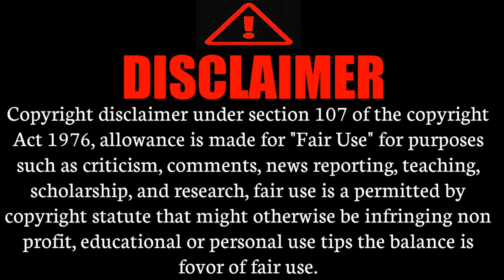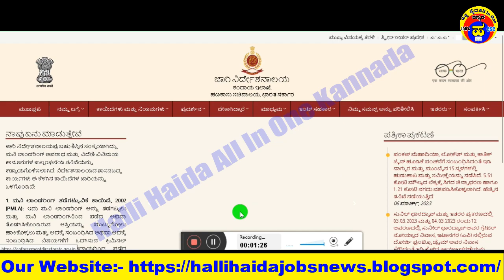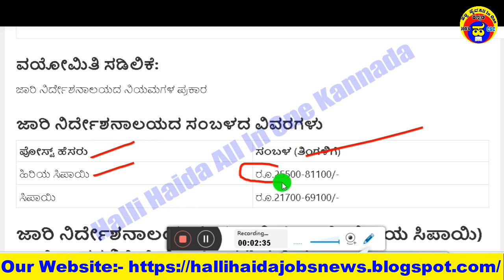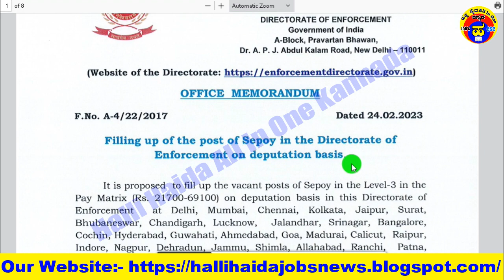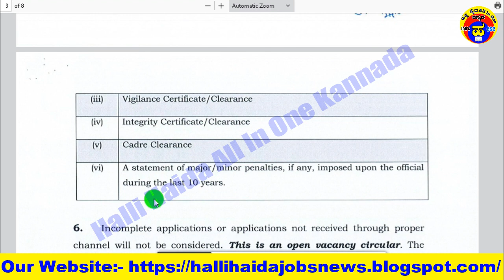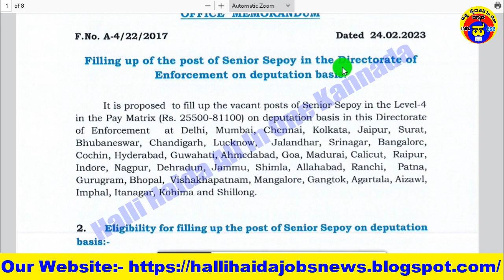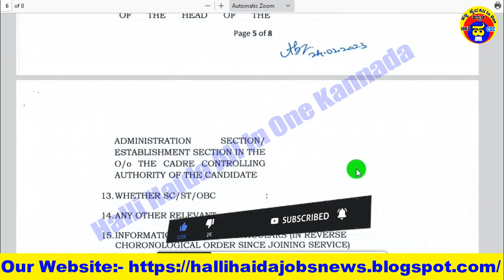ಜಾರಿ ನಿರ್ದೇಶನಾಲಯ ನೇಮಕಾತಿ 2023|ವಿವಿಧ ಸಿಪಾಯಿ,ಹಿರಿಯ ಸಿಪಾಯಿ ಹುದ್ದೆ|Revenu Department jobs|All india job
👇👇👇👇👇 Videos All Links bellow👇👇👇👇👇
1)ಇಲಾಖೆ ಹೆಸರು
2)ಒಟ್ಟು ಹುದ್ದೆಗಳ ಸಂಖ್ಯೆ
3)ಶೈಕ್ಷಣಿಕ ಅರ್ಹತೆ
4)ಅರ್ಜಿ ಸಲ್ಲಿಸುವ  ದಿನಾಂಕಗಳು
5)ವೇತನ ಶ್ರೇಣಿ
6)ಅರ್ಜಿ ಸಲ್ಲಿಸುವ ವಿಧಾನ
7)ಪ್ರಕಟ ವಾದ ಮಾಹಿತಿ
8)ವೆಬ್ಸೈಟ್ ಲಿಂಕ್
ಜಾರಿ ನಿರ್ದೇಶನಾಲಯ ನೇಮಕಾತಿ 2023: ವಿವಿಧ ಸಿಪಾಯಿ, ಹಿರಿಯ ಸಿಪಾಯಿ ಹುದ್ದೆಗಳಿಗೆ ಅರ್ಜಿ ಸಲ್ಲಿಸಿ. ಜಾರಿ ನಿರ್ದೇಶನಾಲಯವು ಮಾರ್ಚ್ 2023 ರ ಜಾರಿ ನಿರ್ದೇಶನಾಲಯದ ಅಧಿಕೃತ ಅಧಿಸೂಚನೆಯ ಮೂಲಕ ಸಿಪಾಯಿ, ಹಿರಿಯ ಸಿಪಾಯಿ ಹುದ್ದೆಗಳನ್ನು ಭರ್ತಿ ಮಾಡಲು ಅರ್ಹ ಮತ್ತು ಆಸಕ್ತ ಅಭ್ಯರ್ಥಿಗಳಿಂದ ಅರ್ಜಿಗಳನ್ನು ಆಹ್ವಾನಿಸಿದೆ